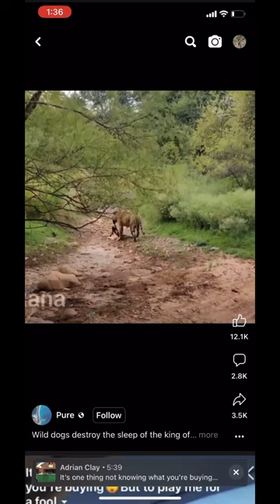Wild Dog no match for Tiger